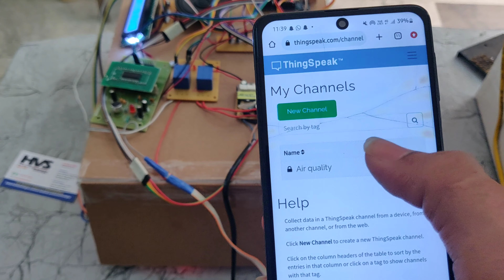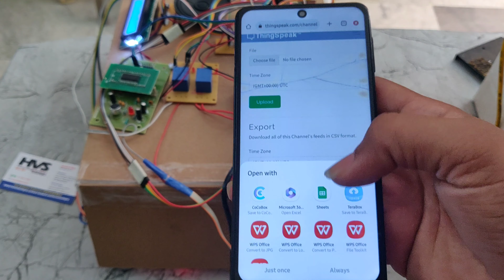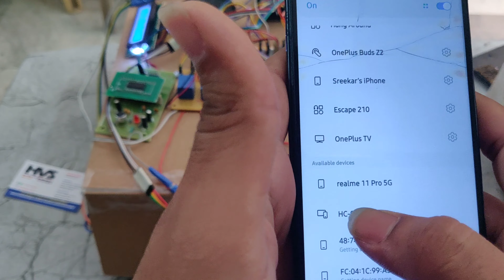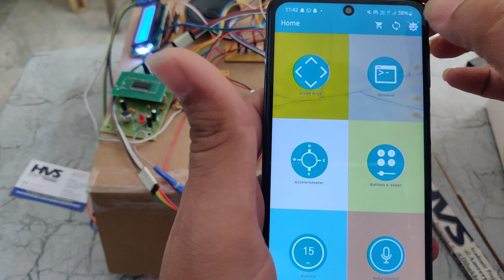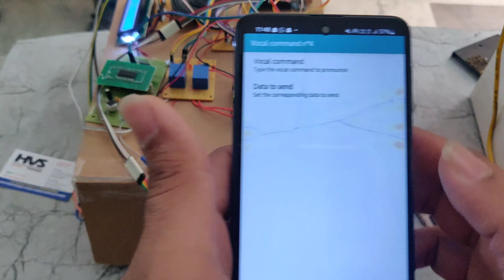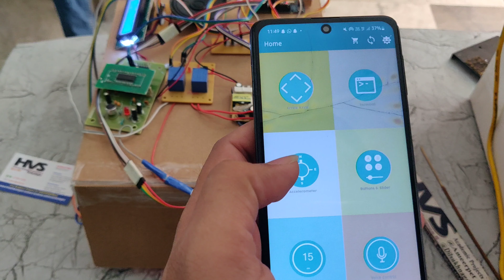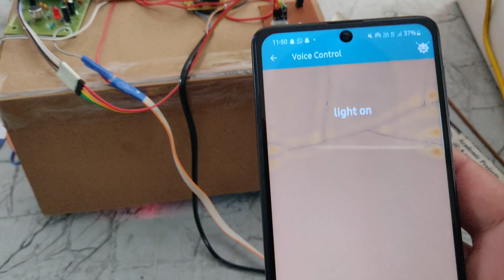Voice Controlled Air purifier,UV Disinfection Thingspeak monitoring and bacteria killing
ABSTRACT: Voice Controlled Air purifier,UV Disinfection Thingspeak monitoring and bacteria killing
Have you ever wondered about the quality of the air you are breathing, or maybe, why you sometimes feel sleepy in the office or tired in the morning even after sleeping all night? Poor air quality can lead to many negative health effects as well as can cause tiredness, headaches, loss of concentration, increased heart rate and so on. Monitoring the quality of the air may actually be more important than you realize.
The main aim of the project is designing an air quality monitoring system using IOT and Arduino UNO which is controlled by the user from android mobile using Bluetooth technology. This device has two air quality sensors. We are using PM2.5 or particulate matter in the air with diameter of around 2.5 microns. The MQ135 gas sensor can detect gases like Ammonia (NH3), sulfur (S), Benzene (C6H6), CO2, and other harmful gases and smoke. DHT11 is used to detect the temperature and humidity. This system consists of Bluetooth module. Based on sensor data user can control the Air filter and UV light through voice by using Bluetooth android mobile application. This system uses speaker which gives the voice output if the sensor data exceed threshold value. Here relays work as a switch to ON the UV light and filter. The status of the project will display on LCD module. This device consists of IOT technology to monitoring the sensor data into the thingspek cloud through esp8266 wi-fi module long with date and time. To achieve this task microcontroller loaded program written in embedded C language.

The main objective of this project:
• Real-time indoor air quality monitoring system using IOT.
• Using IOT technology to upload the sensor data into the thingspek cloud.
• 24hours continuously monitoring.
• Abnormal voice alerts using speaker.
• Display the sensor data on LCD.
• Using MQ135 sensor and PM2.5 for monitoring air quality.
• Using DHT11 sensor for monitoring temperature and humidity.
• Using BLUETOOTH technology to control the air purifier.
• Using Arduino UNO to achieve this task.

The major building blocks of this project are:
1. Power Supply.
2. Arduino UNO Microcontroller.
3. ESP8266 WI-FI Module.
4. LCD display.
5. PM 2.5.
6. MQ135.
7. DHT11 temperature and humidity.
8. HC-05 Bluetooth module.
9. Voice module through Speaker.
10. UV light.
11. Filter.
12. Relays.

Software’s used:
1. Embedded C programming.
2. ARDUINO IDE STUDIO COMPILER for dumping code into Micro controller.
3.  Express SCH for Circuit design.